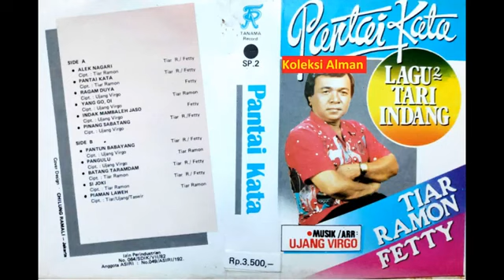PANTAI KATA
Pantai Kata  Menceritakan Indah nya Pantai Pariaman sekarang yang banyak di Kunjungi Wisatawan dalam Negeri Maupun Luar Negeri silakan dengan Lagu nya...

TIAR RAMON
Tiar Ramon lahir di Batu Basa Sei Geringingg Padang Pariaman, Sumatera Barat, 12 Januari 1941 – meninggal di Pekanbaru, Riau, 21 Oktober 2000 pada umur 59 tahun) merupakan seorang penyanyi suku Minang yang reputasi nya Nasional bah kan Internasional berkebangsaan Indonesia yang sering membawakan lagu-lagu Minang dan Melayu. Ia dikenal karena menciptakan dan mempopulerkan lagu Minang, Badindin. Serta mempopulerkan beberapa lagu minang lainnya, seperti Risaulai, Usah Diratoki, dan lagu Hits duetnya bersama Elly Kasim Bapisah Bukannyo Bacarai. Sejak 1990, Tiar Ramon yang sempat bermukim lama di Jakarta, kembali menetap di Pariaman dan Padang dan melakukan pembinaan intensif bagi pengembangan lagu-lagu Minang di daerah Tiar Ramon sejak usia muda telah malang melintang di pentas musik Minang, pada 1996 pernah dirawat akibat terserang stroke.Namun kesehatannya kembali pulih dan kemudin terus melanjutkan aktivitasnya sebagai penyanyi sampai akhir hayatnya. Pada tahun 1997, penyanyi yang memulai karir pada 1961 itu telah melahirkan puluhan album lagu Minang dan Melayu bersama sejumlah artis kondang asal Minang lainnya, di antaranya Elly Kasim.